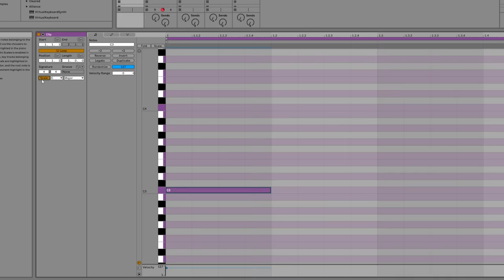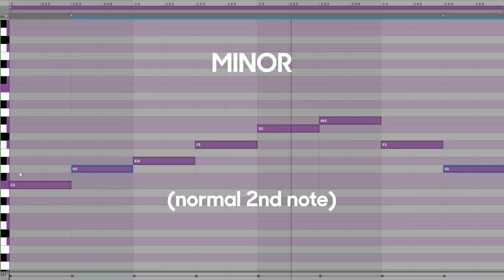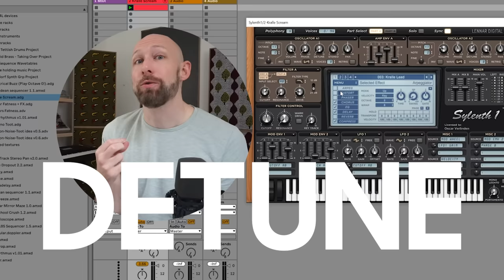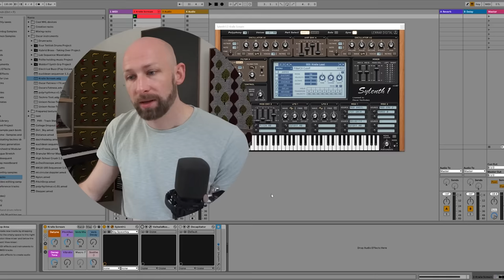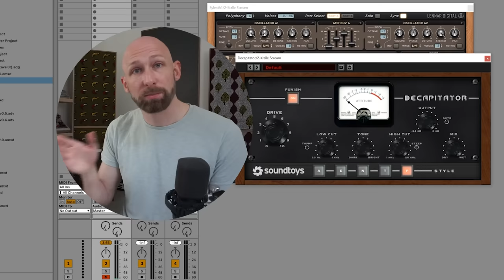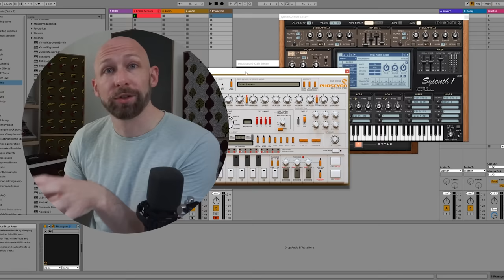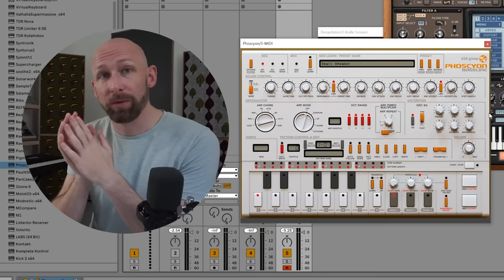Music Theory for Techno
Have you ever wondered if music theory was relevant for techno? Well wonder no more!

In this video we examine:
1. How to apply classic music theory to the genre of techno
2. What the role of dissonance and repetition is in techno
3. How to get the right sound character for techno

Content:
0:00 Introduction
1:02 Rule 1: Use classic music theory
1:49 Scales for Techno infographic
2:11 Using chord progressions or intervals
3:17 Rule 2: Embrace dissonance
3:39 Ostinato insistence
4:28 The harmonic architecture of a techno track
5:11 3 strategies to make repetitive riffs
6:38 Rule 3: Sound character
7:38 DETUNE YOUR OSCILLATORS
8:53 The techno toot
9:38 The ML185 sequencer and Phoscyon
11:16 Recap of the 3 rules